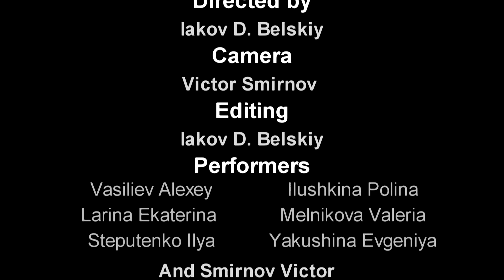Танцевальная Сборная ТПУ - Безумный День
Directed by Iakov D. Belskiy
Camera - Victor Smirnov
Editing - Iakov D. Belskiy
Performers - Vasiliev Alexey, Ilushkina Polina, Larina Ekaterina , Melnikova Valeria, Steputenko Ilya, Yakushina Evgeniya and Smirnov Victor  as "Regular University Guy".